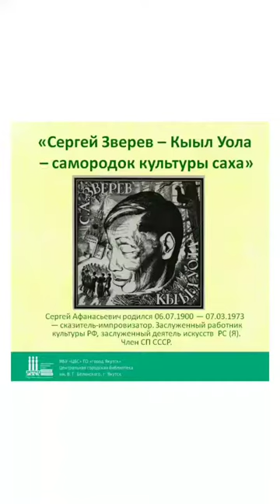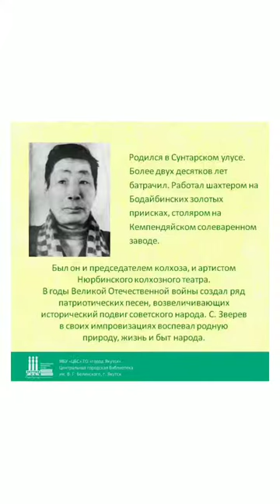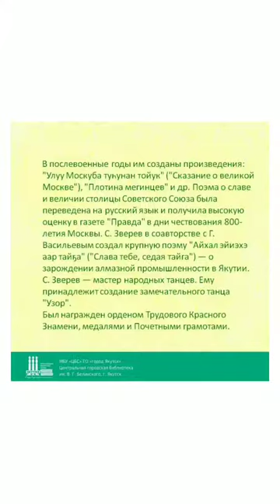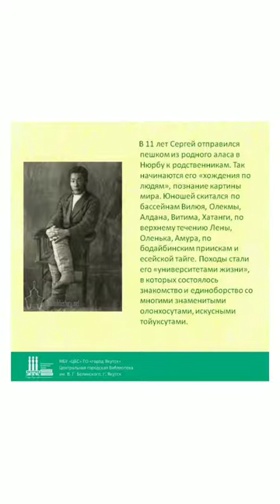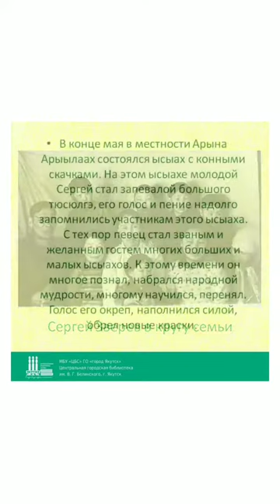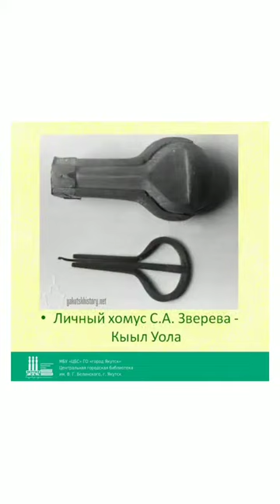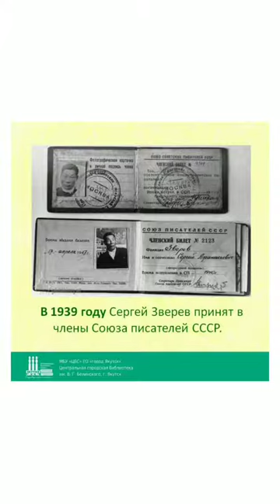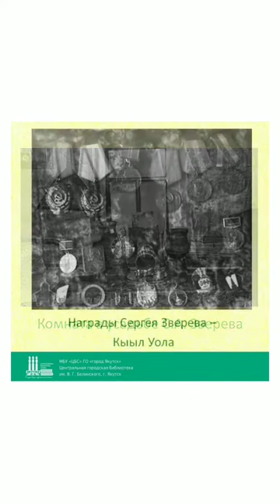"Сергей Зверев - Кыыл Уола - самородок культуры саха"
Зверев Сергей Афанасьевич - Кыыл Уола (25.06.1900 — по новому стилю — 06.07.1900 — 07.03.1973) — сказитель-импровизатор. Заслуженный работник культуры РФ, заслуженный деятель искусств РС (Я). Член СП СССР с 1939 г.
Родился в Сунтарском улусе. Более двух десятков лет батрачил. Работал шахтером на Бодайбинских золотых приисках, столяром на Кемпендяйском солеваренном заводе. Был он и председателем колхоза, и артистом Нюрбинского колхозного театра.
В годы Великой Отечественной войны создал ряд патриотических песен, возвеличивающих исторический подвиг советского народа. С. Зверов в своих импровизациях воспевал родную природу, жизнь и быт народа.
Список книг в Электронной библиотеке Национальной библиотеки РС(Я):
📘"Туойар күммүт дьэ туһаайда: С.А.Зверев-Кыыл Уола репертуарыттан холобурдар"
📘Илларионов Василий Васильевич
"Сергей Зверев - түһүлгэ тойуксута"
📘Зверев Сергей Афанасьевич "Аман өс": ырыалар, тойуктар, поэмалар.
📘Творческое наследие народного певца С. А. Зверева-Кыыл Уола и современность.
Если вам интересны книги по краеведению, вам следует обратиться к Электронной библиотеке Национальной библиотеки РС(Я).📚📝
Для регистрации и получения логина и пароля обратитесь к Персональным библиотекарям к нам в Direct.